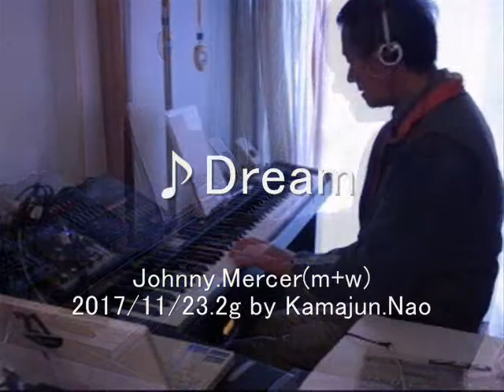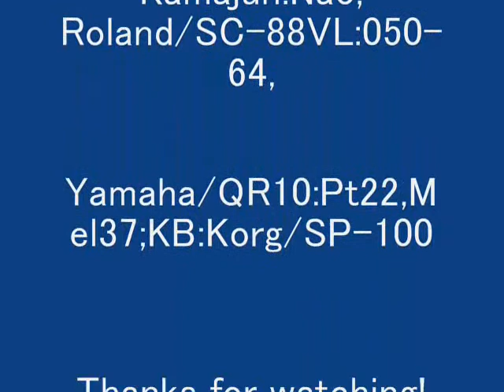♪Dream(Mercer) v171123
Dream ; Version 2017/11/23-2; Music by Johnny.Mercer; Dream, when you're feeling blue...
MIDI-Keyboard(SlowStrings)+Music.Accompaniment player(Auto Base Code function) version;